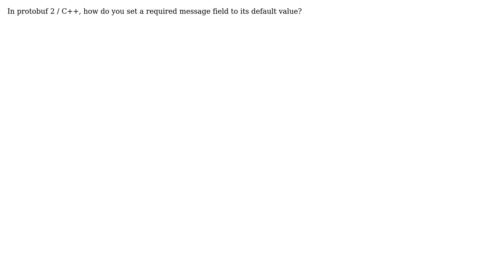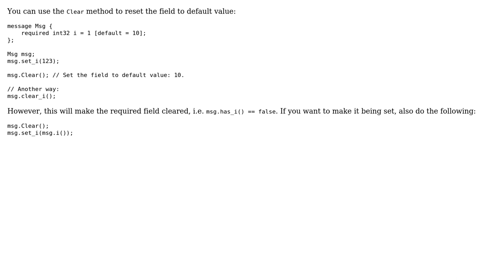How to set a required protobuf field to its default value?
With thanks & praise to God, and with thanks to the many people who have made this project possible! You are responsible for your own actions.